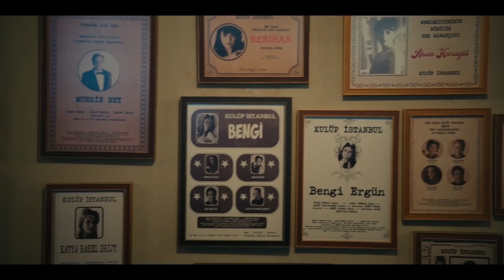KULÜP | Kulüp Kulisindeyiz | Netflix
KULÜP dizisi oyuncuları Gökçe Bahadır, Asude Kalebek, Barış Arduç, Salih Bademci, Metin Akdülger, Fırat Tanış ile yönetmen Zeynep Günay Tan KULÜP’ün perde arkasını, karakterleri ve dizinin yapım sürecini anlatıyor.

1950'lerin kozmopolit İstanbul'unda bir anne, sorunlu geçmişi yüzünden yetiştiremediği asi kızıyla yeniden bağ kurmak için bir gece kulübünde çalışmaya başlar.